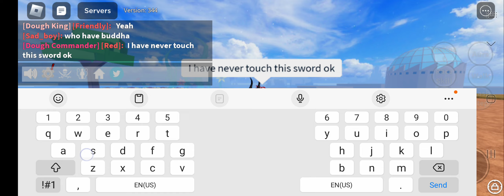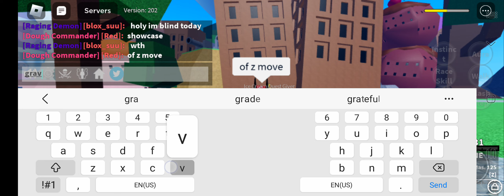mas up a ranbom sword???